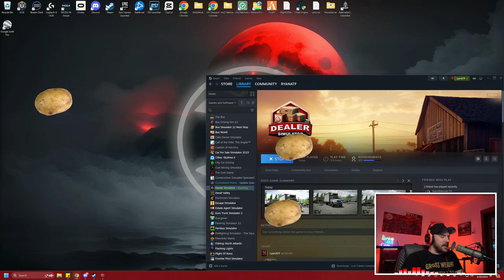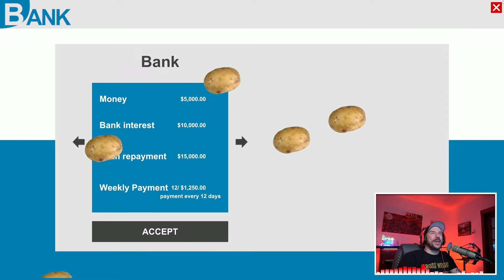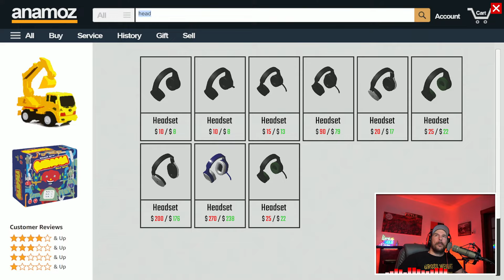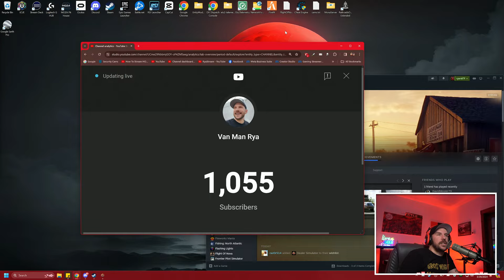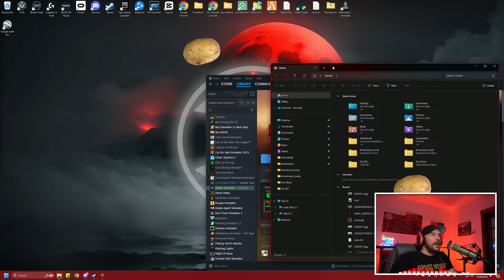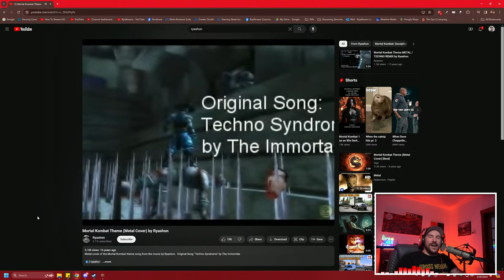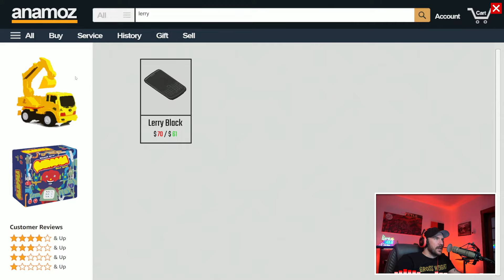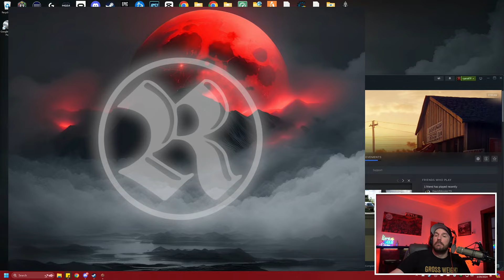Buying My Own Box Truck & Store TODAY | Dealer Simulator